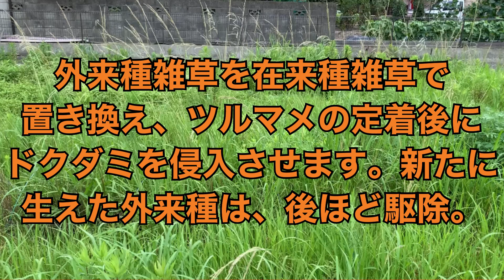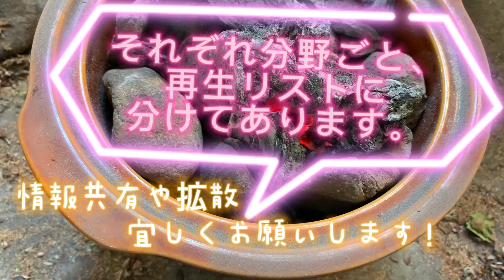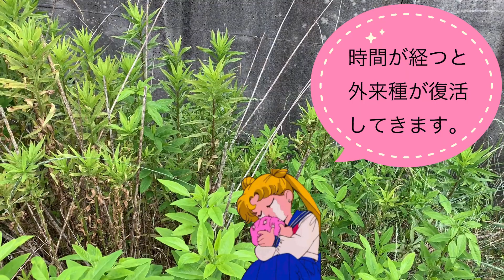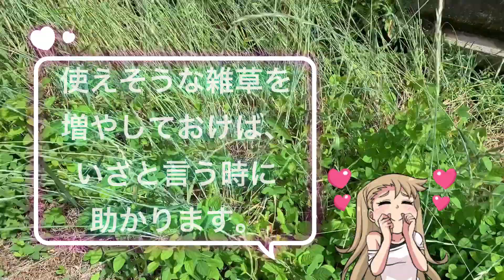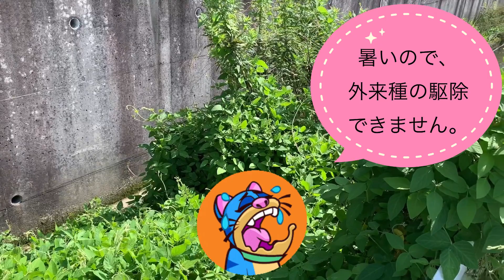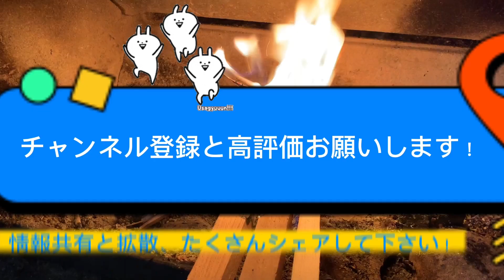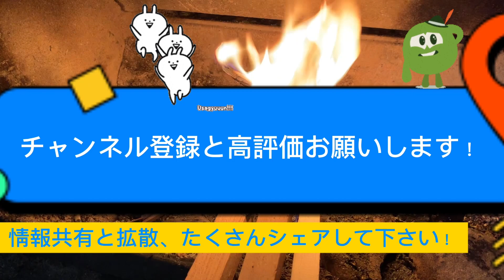外来種雑草を在来種雑草で置き換え、ツルマメの定着後にドクダミを侵入させます。新たに生えた外来種は、後ほど駆除。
畑として使えない空き地に、外来種の雑草が生えておりました。

それを駆除して、在来種雑草のツルマメを侵入させ定着しました。

ツルマメは、大豆の原種です。

ただ、新たにまた外来種雑草が侵入してきました。

暑いので駆除は、持ち越しです。

ここに、改めて在来種のドクダミを侵入させました。